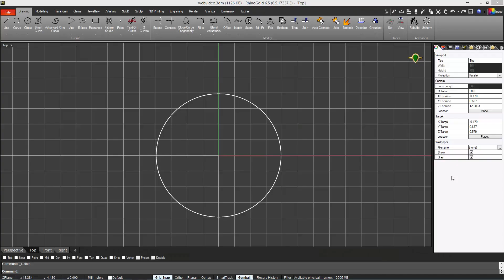Patterned Pendant in RhinoGold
Following our series of jewelry made by patterns, find this nice pendant.